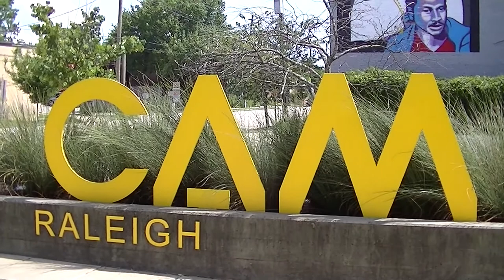Ron Baxter Collective - "Every Little Thing She Does is Magic" & Khamora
Performed at CAM Art Gallery in Raleigh August 2020
"Magic" by The Police arranged by Ron Baxter
"Khamora" composed by Ron Baxter
Oil Paintings by Ed Baxter